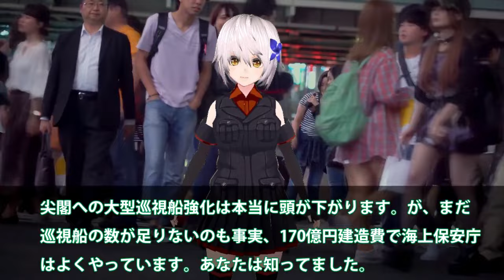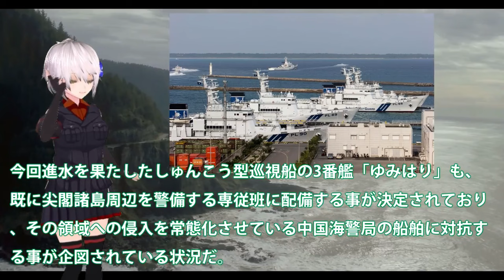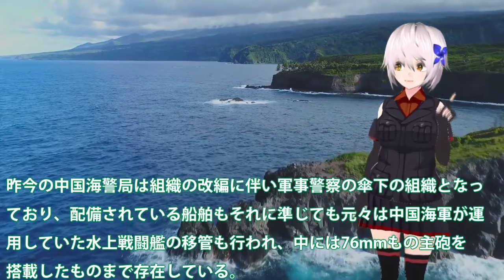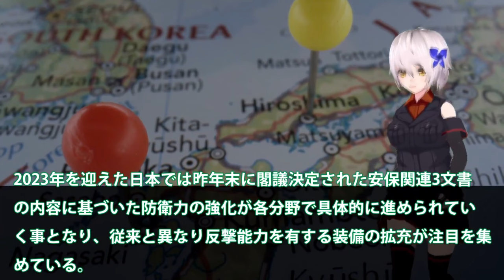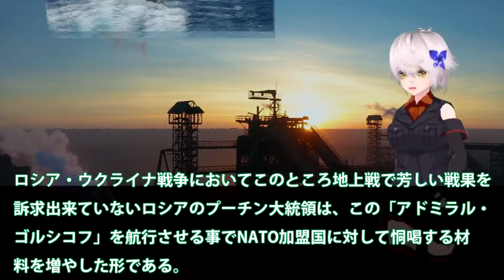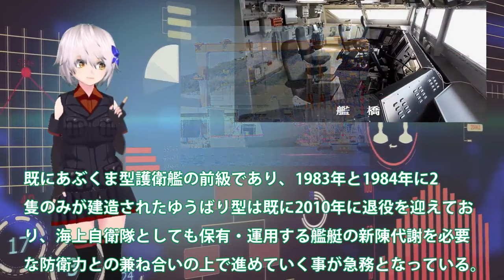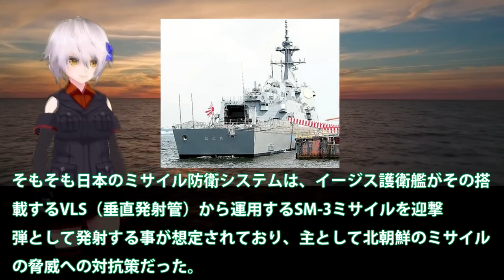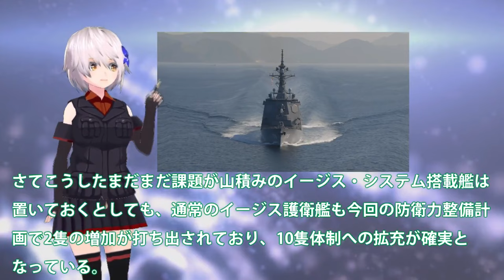【防衛軍事力】陸海空自最強 海保ついに大型巡視船3番艦始動か！尖閣部隊へすでに配備決定ゆみはり【ゆっくり解説】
1海保ついに大型巡視船3番艦始動か！尖閣部隊へすでに配備決定ゆみはり？中国恐れる大型巡視船投入・・・

2海自最新鋭もがみ型みくま就役間近！三菱マジでヤバイ建造能力に米恐れる？同クラスで30ノットは常識外れ055型ポンコツ・・・

9海自イージス艦新体制整うか！8隻体制維持から12隻体制へ・・・SPY7レーダーの行方はイージス艦大和誕生なし？